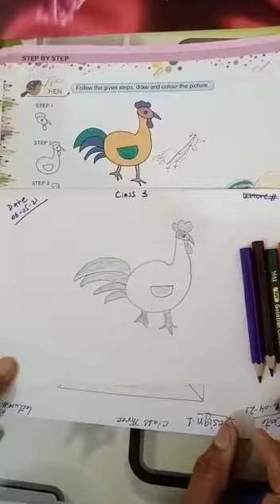Drawing Class Three 1st Term lecture#7 6-5-2021